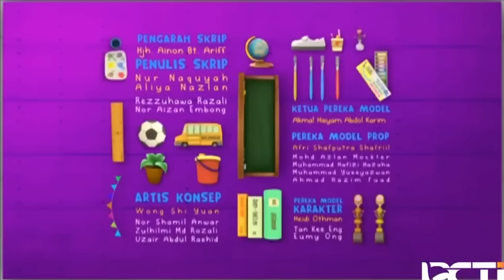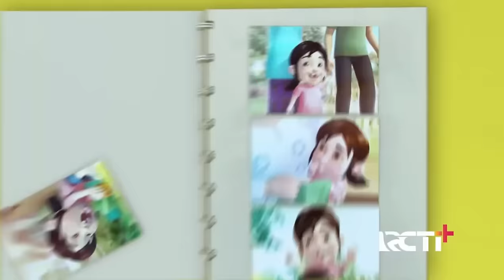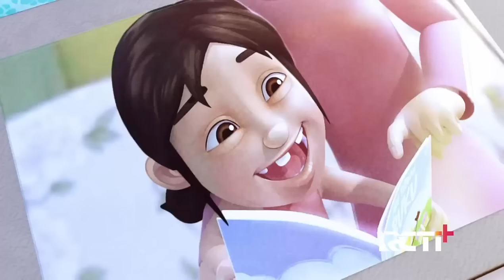Upin & Ipin Musim 18 Full Movie - Ehsan Jago Berenang | Upin Ipin Terbaru 2024